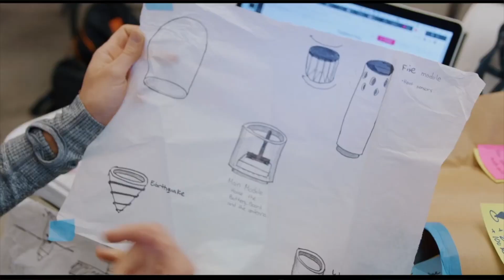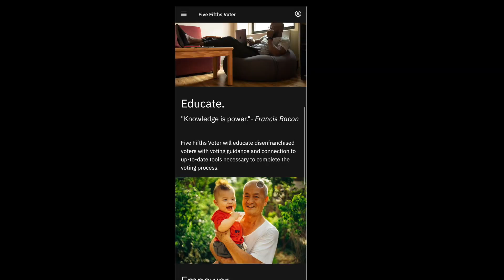About Call for Code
Learn more about how Call for Code invites developers and problem-solvers around the world to build and contribute to sustainable, open source technology projects that address social and humanitarian issues, while ensuring the top solutions are deployed to make a demonstrable difference.